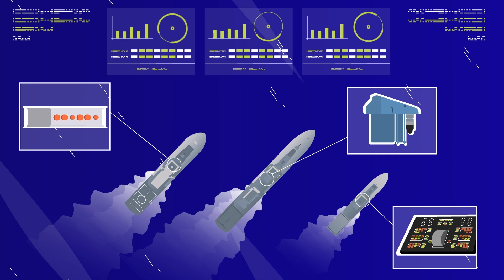mtu automation refit solutions: prevent obsoloscence risk, ensure maximum availability of your fleet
With obsolescence upgrades and automation refit solutions we provide assistance to propulsion systems in the middle of their life cycle. Obsolete parts are replaced, age-related failures are avoided, functions and capabilities are brought up to original levels and a state-of-the-art intelligent electronic health management system as our mtu NautIQ solutions can be installed.